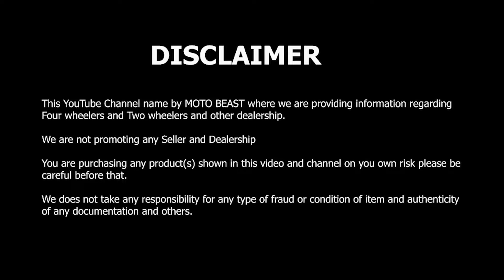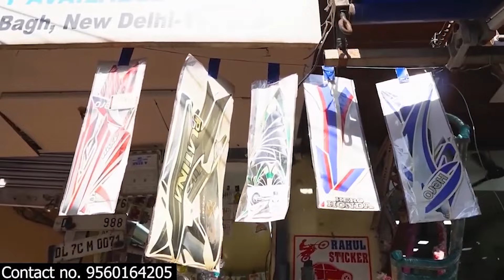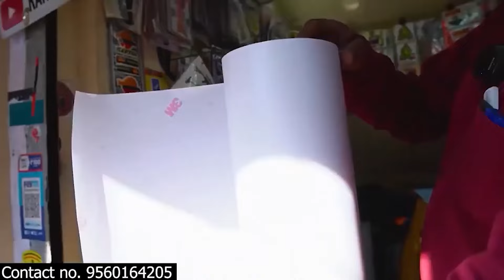💥Delhi की सबसे सस्ती PPF | Cheapest Bike Lamination in Karol Bagh | Guarantee के साथ Lamination ✅💥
Shop Name: Rahul Stickers

Address:- 1692, Nai wala Market, Karol Bagh, Delhi-05.

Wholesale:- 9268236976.